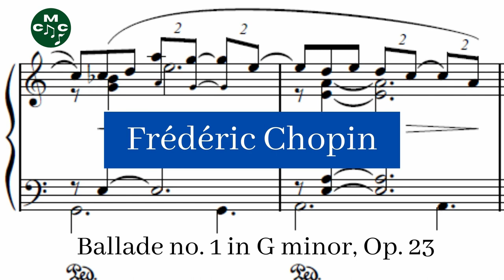Frédéric Chopin - Ballade no. 1, Op. 23 🎹 🎼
Frédéric Chopin wrote his Ballade no. 1 in G minor, Op. 23, in 1831. During those years he had taken residence in Vienna, and as the war between his native land and the Russian Empire grew longer so did his music become increasingly dramatic, a reflection of his feelings of loneliness and alienation.

Ballade no. 1, Op. 23 composed by Frédéric Chopin by Jason Chiu and used under a Creative Commons Public Domain License